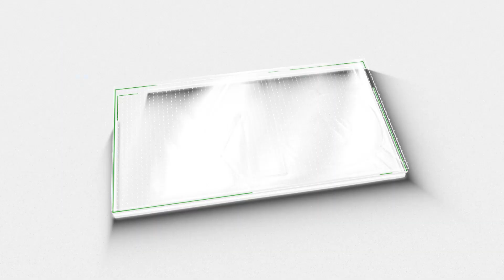ബൈക്കിടിച്ച് വിദ്യാർഥികളുടെ മരണം ; വാഹനം വാടകക്ക് നൽകിയ യുവാവ് പിടിയിൽ | M5 News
ചുങ്കത്തറയില്‍ രണ്ട് വിദ്യാര്‍ഥികളുടെ മരണത്തിനിടയാക്കിയ വാഹനാപകടത്തില്‍ ഇരുചക്ര വാഹനം വാടകക്ക് നല്‍കിയ ഉടമ അറസ്റ്റില്‍. പോത്തുകല്ല് കോടാലിപ്പൊയില്‍ സ്വദേശി മുഹമ്മദ് അജ്നാസാണ് പിടിയിലായത്.